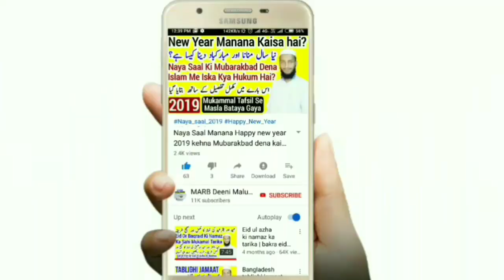Nakhun katne/banane ka sahi sunnat islami tarika by M.Abdur Rahman Banahara || ناخن کاٹنے کا طریقہ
Nakhun katne ka sahi tarika kya hai nakhoon banane ka sunnat tarika kya hai nakhun katne ka islami tariqa kya hai hadees me is bare me kya aaya hai is video me dekhiye